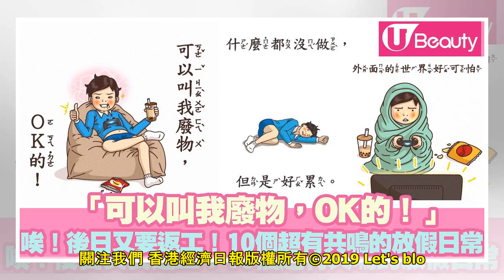【金句】「可以叫我廢物，OK的！」 媽呀！唔想返工呀！10個上班族超有共鳴的放假日常！ | U Beauty 美容資訊網站